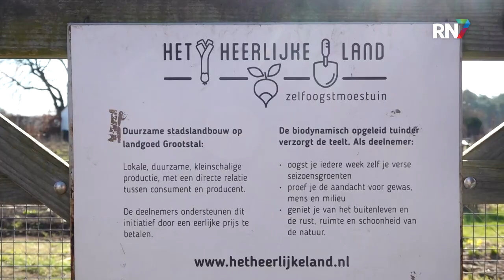Deze dames verbouwen betaalbare groente || RN7 REGIONIEUWS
We merken allemaal wel dat alles tegenwoordig duurder wordt, ook het dagelijkse eten in de supermarkten. Zelfs groente is inmiddels twee keer zo duur geworden. Desondanks vinden tuinders Vera en Fernande dat iedereen wel gewoon gezond moet kunnen eten. Daarom zetten zij zich in voor het verbouwen van betaalbare groenten.